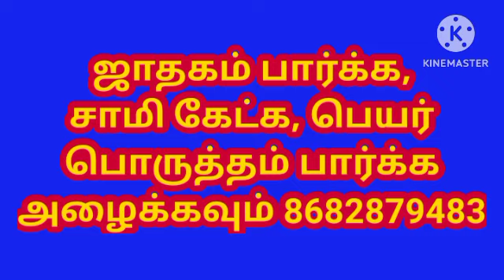காலாட்டுவது வீட்டுக்கு தரித்திரமா Is walking home poor l @lifeastrology1989 Astrology in tamil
காலாட்டுவது வீட்டுக்கு  தரித்திரமா l Is walking home poor l  ‎@atoznandhini1989   Astrology in tamil